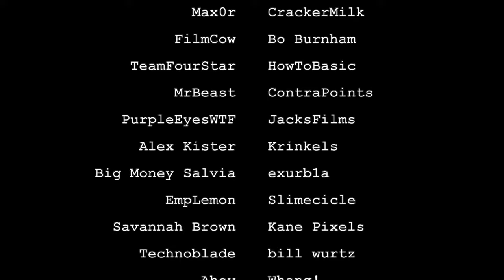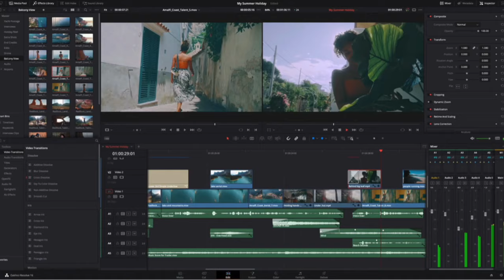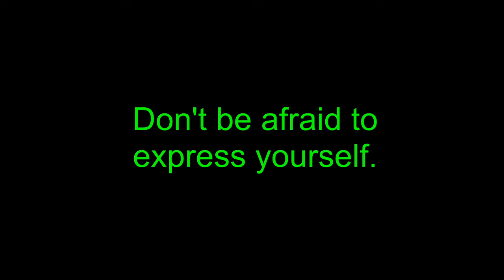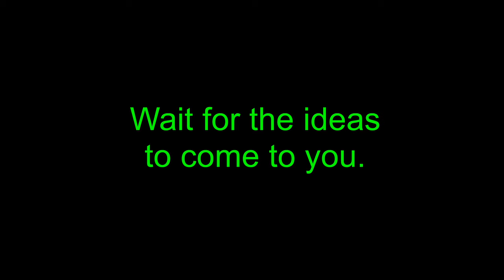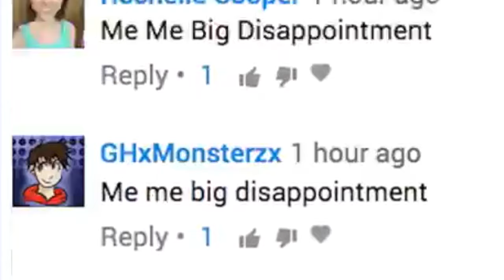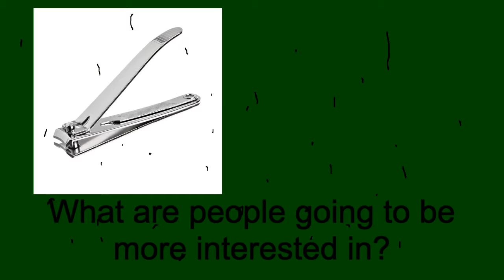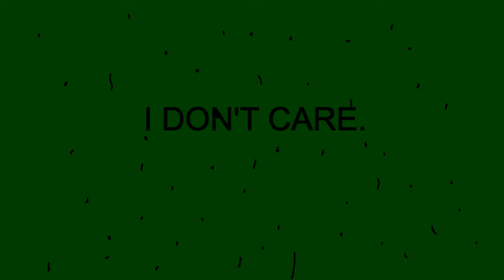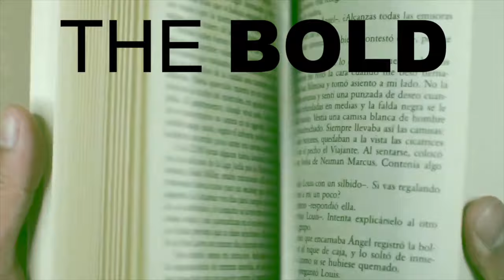THE GREATEST YOUTUBE VIDEO OF ALL TIME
THE GREATEST DESCRIPTION OF ALL TIME

THE GREATEST BACKGROUND MUSIC OF ALL TIME:
Deltarune Ch. 2 OST - Big Shot (Hobo Hobo Cover)
Undertale OST - Tem Shop
Undertale OST - Fallen Down (Underbase Cover)
Undertale OST - Battle Against a True Hero (Orchestral Mix by CloudJumper)
Deltarune Ch. 1 OST - Field of Hopes and Dreams (Orchestral Mix by CloudJumper)
Deltarune Ch. 1 OST - Chaos King (Remix by Kamex)
Deltarune Ch. 2 OST - Forgot the name of the song

THE GREATEST OUTRO CREDIT OF ALL TIME:
I MADE IT THEREFORE I AM THE GREATEST.